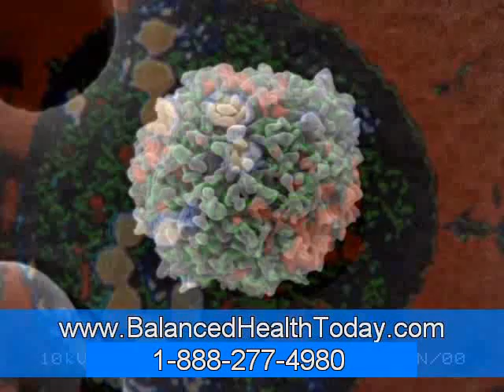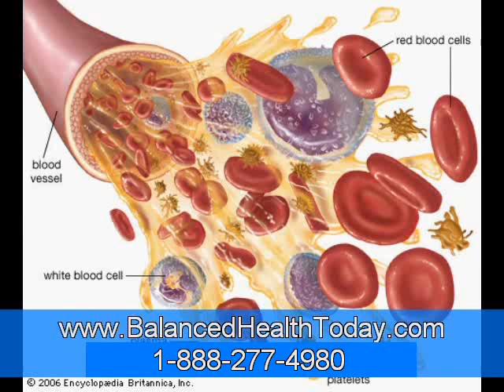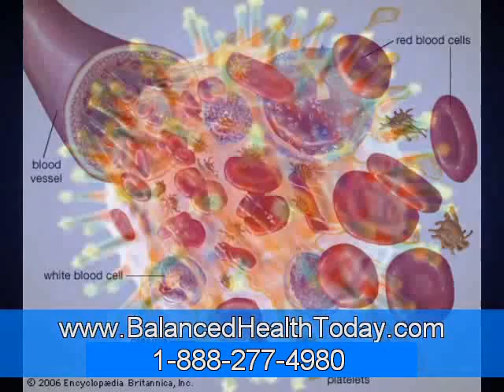What Are The Types of Skin Fungal Infections Part 1?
Athlete's foot (Tinea pedis)

Did you know that athlete's foot is more common in men and tends to show up in the web spaces between the 4th and 5th toes. As well, studies show that 17 per cent of those frequenting swimming pools have athlete's foot. If not treated, athlete's foot can also spread to the bottom and tops of the feet.

There are four patterns of foot fungal infection:

A. Interdigital (between the outer toes)
A softening of the skin (maceration), scaling and some inflammation can be seen especially in the web space between the outer toes. This can also spread to surrounding skin surfaces.

B. Ulcerative
Also occurring between the toes, erosions and ulcers can develop as a result of secondary bacterial infection.

C. Moccasin type
This occurs when the infection becomes a very fine scaly eruption on the soles of the feet with some redness, which may extend to the side of the heel and at the front of the foot

D. Vesicular
An immunological response to the fungus, an eczema like reaction occurs in which small blisters appear, usually on the instep of the foot. It may also be seen on the hands.